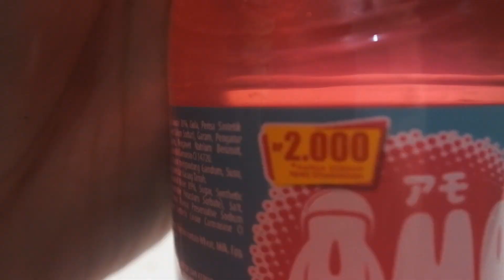BARU!! AMO SPARK RASA PINK LAVA | RICHEESE FACTORY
HALLO GUYSSS..